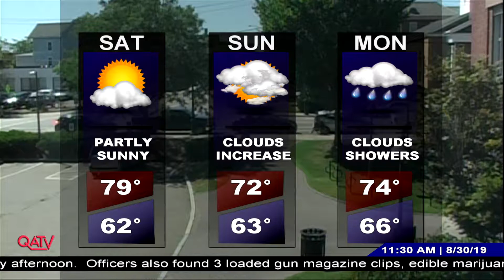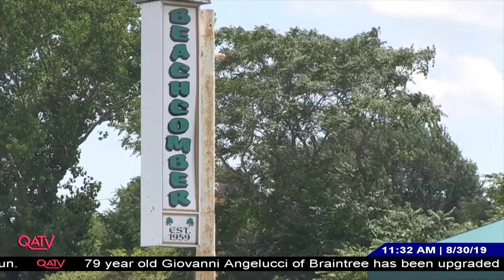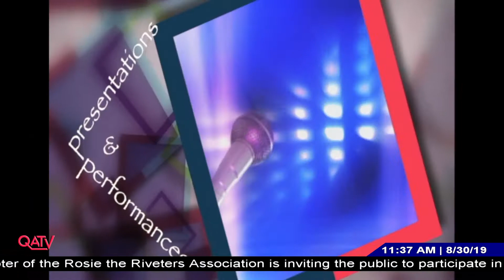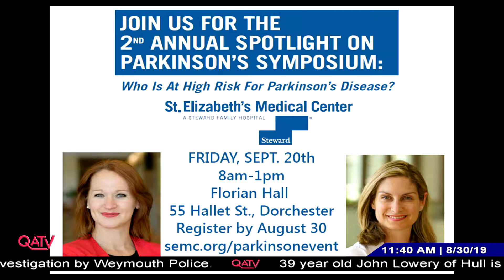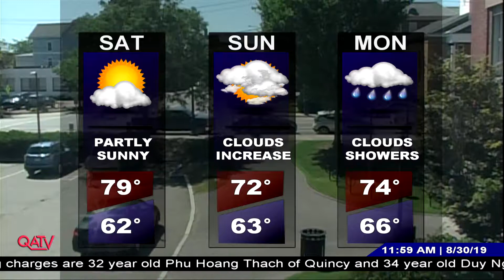Currently in Quincy: August 30, 2019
Guest Lt. Wonni In of the Quincy Salvation Army talks about the corp and the various programs offered.